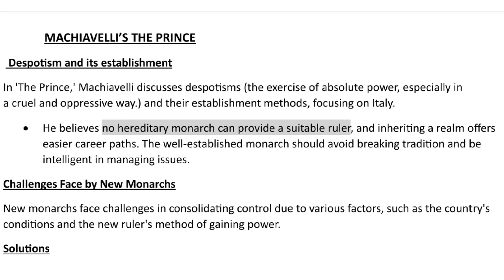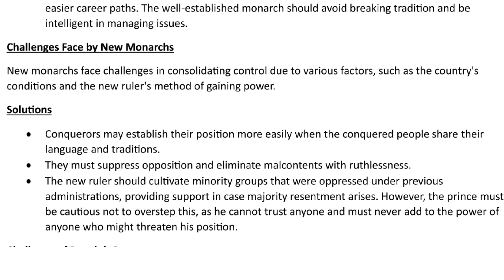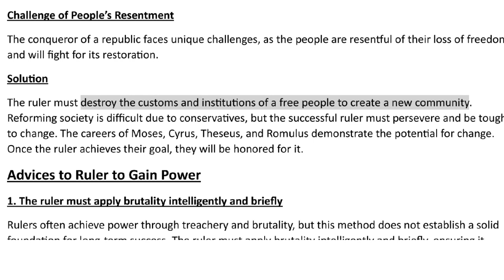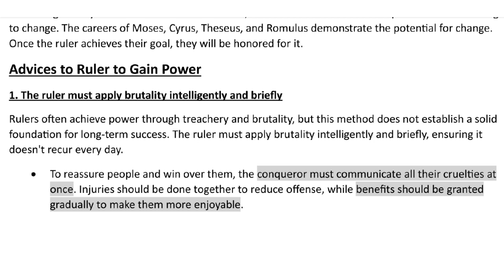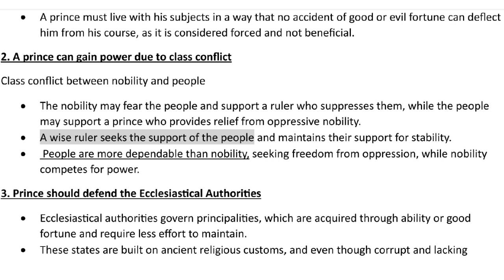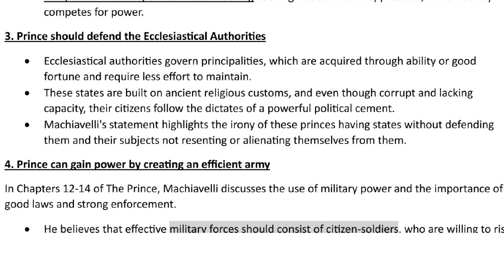Machiavelli Political Thought by Judd Harmon| Part 3 | The Prince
Here is the part 3 of the Machiavelli Political Thought series by Judd Harmon in which I discussed the system and advice which Machiavelli has given to The Prince to solve the problem of Italy at that time

. Machiavelli Political philosophy
Machiavelli Political Thought
Machiavelli an apostle of power
Machiavelli The Prince
Machiavelli The Discourses
Machiavelli Political Thought in hindi
Machiavelli Political Thought in Urdu
Machiavelli Political Thought by Judd Harmon
westerns political philosophers